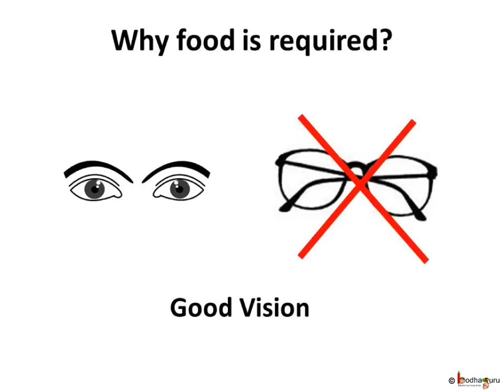EVS - Human Food - Different Types of Food - From Plants or Animals - English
It explains about different types of food and sources of different type of nutrients.
It starts with an adventurous short animated story -- Aman Becomes a monster, which helps to understand importance of different nutrients, watch

Team BodhaGuru